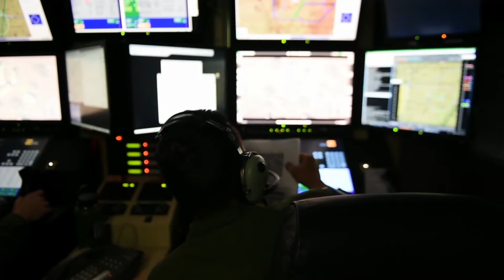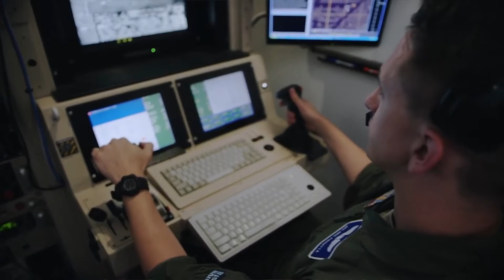Cannon AFB Virtual Career Fair #1 : Remotely Piloted Aircraft Sensor Operator - USAF MQ-9 Reaper.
Pentagon DVA - Military videos.

In this edition of Cannon Air Force Base's Virtual Career Fair video series, Tech. Sgt. Jordan Reiley provides an inside look at the training and day-to-day life of a Remotely Piloted Aircraft Sensor Operator in the United States Air Force.

The Cannon AFB Virtual Career Fair Video series is designed to give students in grades K-5 a first-hand, in-depth look at the various careers available both at Cannon and throughout the Air Force, all without having to leave their classroom or home.

Video by Senior Airman Maxwell Daigle